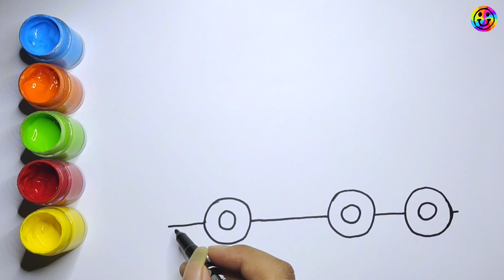drawing and coloring a mixer truck for kids & toddlers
let's draw together a colorful mixer truck step by step easily

thanks to @Rainbow-magic